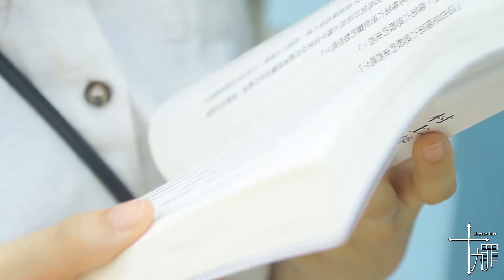01 開場舞 | 20150528 世新熱舞19th成果展【十九罪】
01 開場舞  | 20150528 世新熱舞19th成果展【十九罪】
贊助單位：世新新聞人報社、hope fitness
攝影：elsewhite